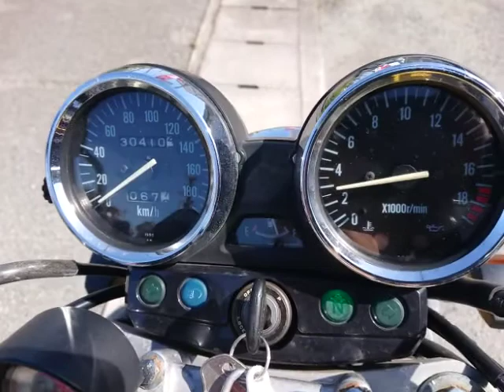バリオス2 中古車 バイクショップ名:バイクショップ ロード☆スター